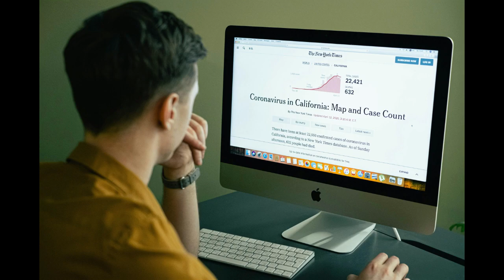20 Best Business Ideas to Start for Beginners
Discover 20 business ideas suitable for beginners.
Access a comprehensive resource of free business guides and tools, including a free business plan template